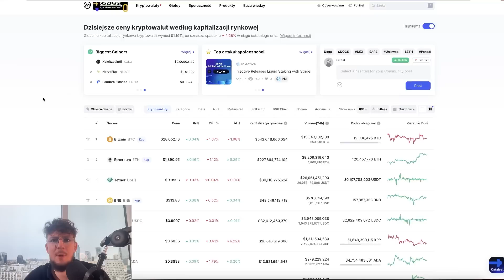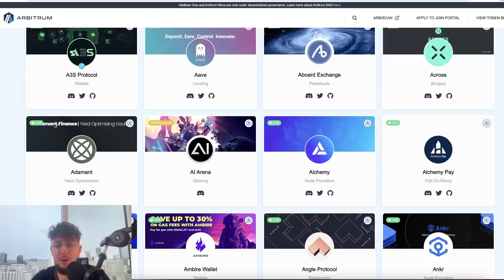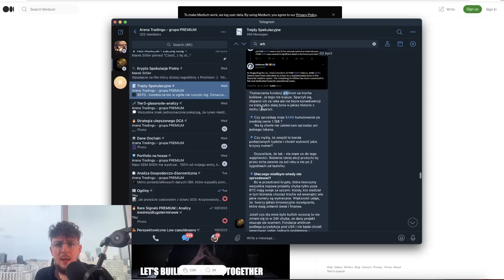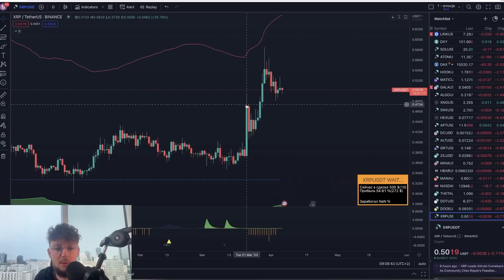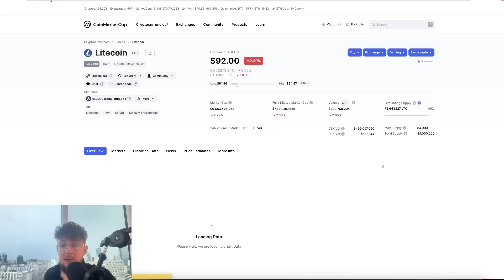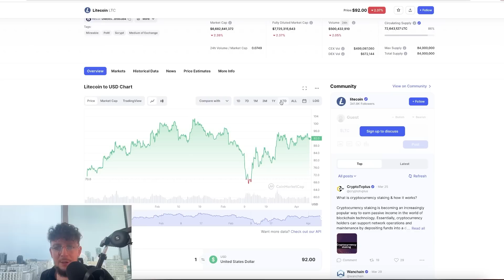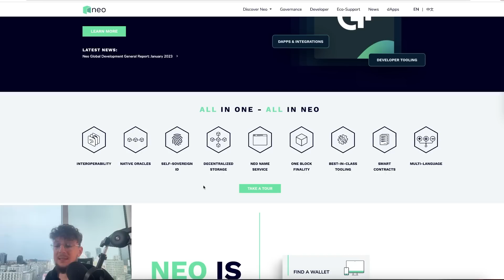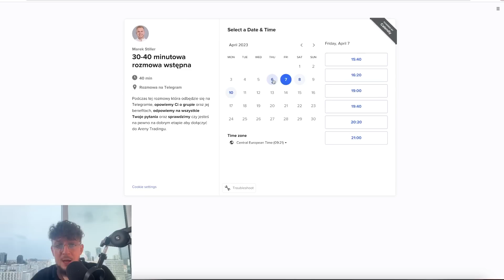Nie PRZEGAP tych 4 KRYPTO, Które ODNIOSĄ SUKCES w KWIETNIU 2023 - ZAINWESTUJ i Zbierz PLONY!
👇 Pierwsze 100 OSÓB które się zarejestruje otrzyma $30!: (AKTYWNE: Zostało 63 miejsc)

1. Zarejestruj się na giełdzie ByBit z linku w opisie pod tym filmem
2. Wpłać 100$
3. Obróć tą kwotą
(zakup kryptowaluty/gra na dźwigni)
4. Gotowe! Nagrody zostaną przyznane do 14 maja

🚨 DARMOWA Grupa i VIP Sygnały Naszego PRO Trejdera z TOP 2 Turnieju na Świecie

⬇️⬇️⬇️🔥Od Tego Zacząłbym Na Rynku Kryptowalut🔥⬇️⬇️⬇️

2️⃣ Jak Wyszukiwać Dobre Altcoiny i Robić Research?

2️⃣ Jak Wejść w Świat Krypto z Małym Budżetem?

3️⃣ Moje Strategie na Trading Które Możesz Wypróbować:

4️⃣ Jak Zarabiać w Świecie Krypto (Metaverse, NFT):

5️⃣ Jak Przygotować się do Hossy/Bessy oraz Kiedy w dobrym momencie Kupić/Sprzedać Kryptowaluty?